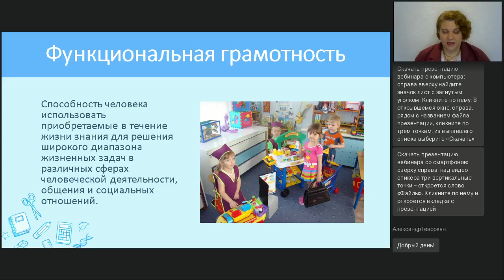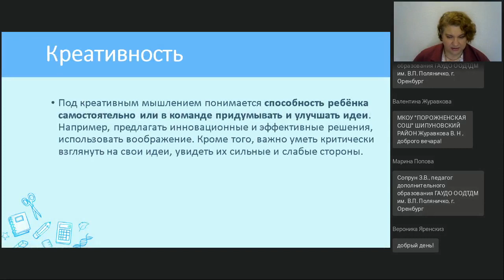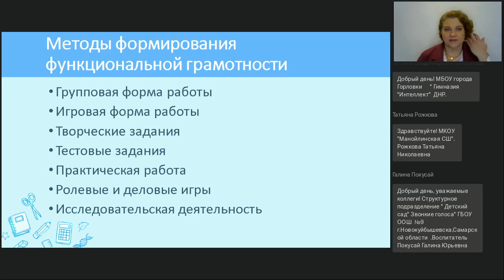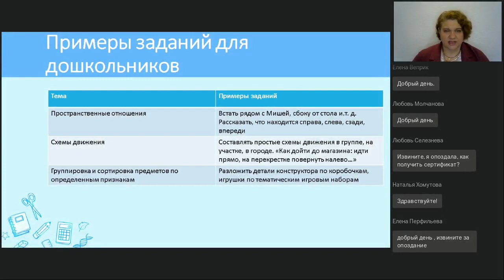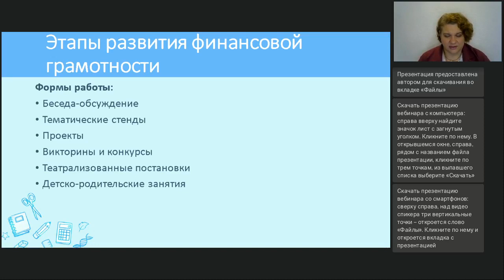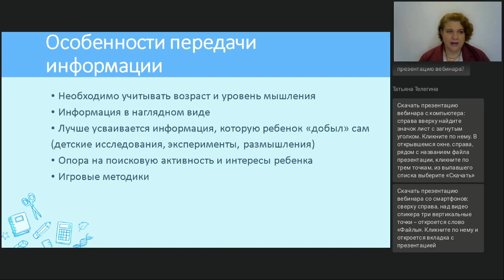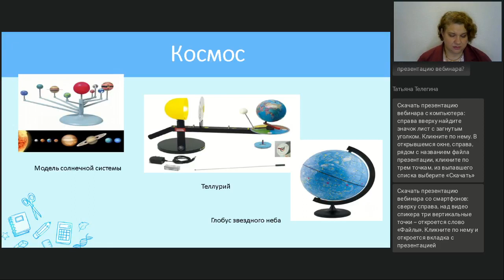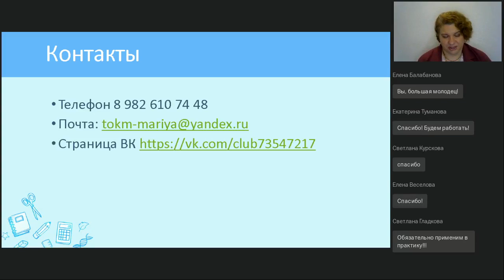Формирование функциональной грамотности у дошкольников и младших школьников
Вебинар
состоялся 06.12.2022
Ведущая вебинара:

В современном мире дети с самого юного возраста получают огромное количество разнообразных знаний. Но использовать на практике они могут только малую часть этих знаний. Складывается парадоксальная ситуация: ребенок, который знает всё обо всём на свете, не способен действовать практически и получать результаты. Поэтому одной из главных задач современного образования является формирование функциональной грамотности. Функциональная грамотность — это способность человека на практике применять полученные знания, и обучать этому детей нужно уже начиная с дошкольного возраста. Вебинар посвящён практическим вопросам формирования функциональной грамотности у детей дошкольного и младшего школьного возраста.